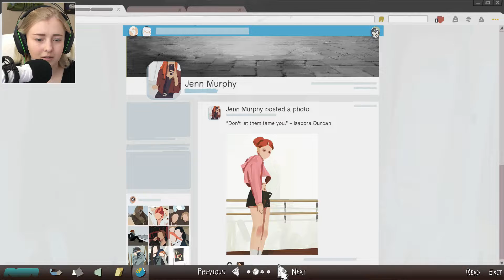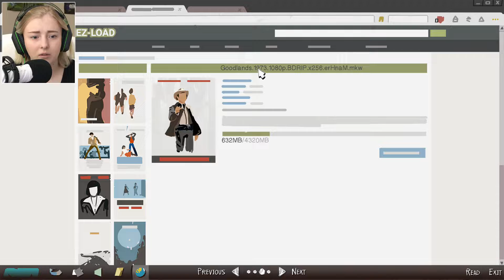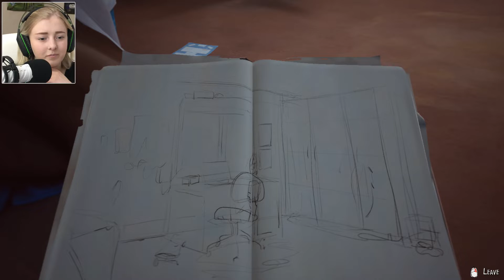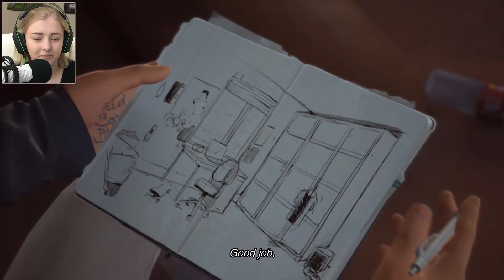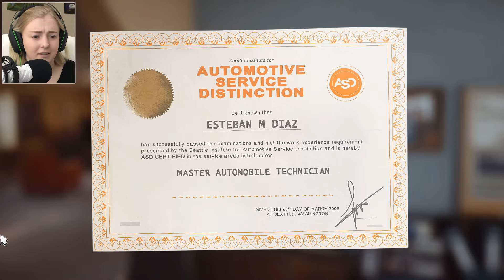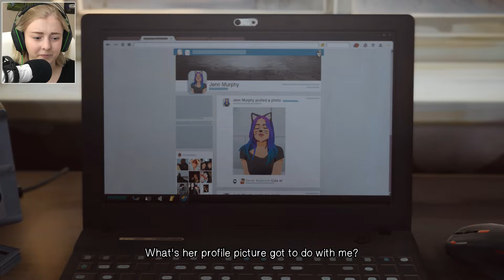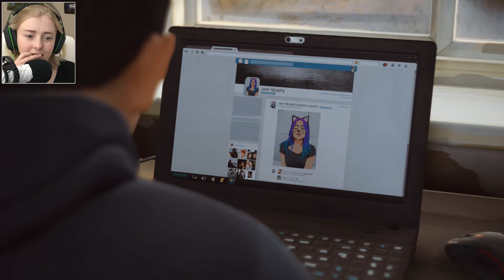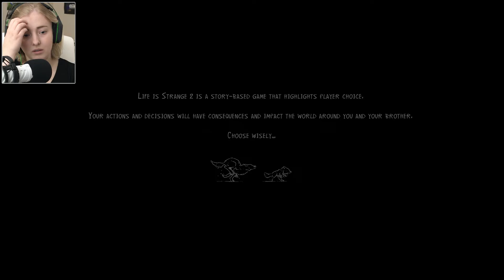WHA-WHAAT?! | Life Is Strange 2 | Episode 1 - Part 2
Hi guys!
I finally got the money to buy at least the first episode and I'm so excited since this is supposed to be one of the longest so I called it - WURF!

My camera ► Iphone 7 plus, Logitech HD Pro Webcam C920, Sony G
My recording software ► Adlibris Action, Elgato HD60
My editing software ► Wondershare Filmora